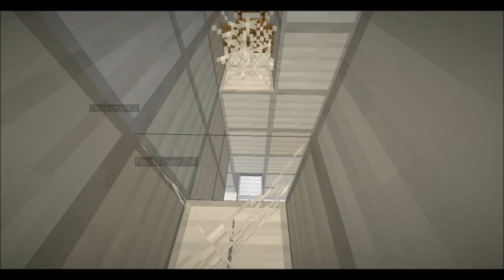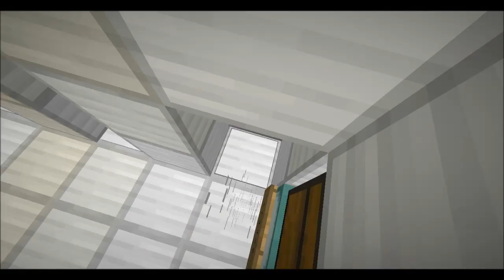Fort Boyard Challenge Saison 7 Episode 3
Bonjour à tous on se retrouve pour ce nouvel épisode de Fort Boyard Challenge de la saison 7 qui aura peut-être une légère coupure entre deux du fait de la rentrée mais je vais essayé de la boucler le plus rapidement possible avant que l'année scolaire ne commence à être difficile si vous voyez ce que je veux dire.
Vous êtes prévenu et bonne vidéo :)